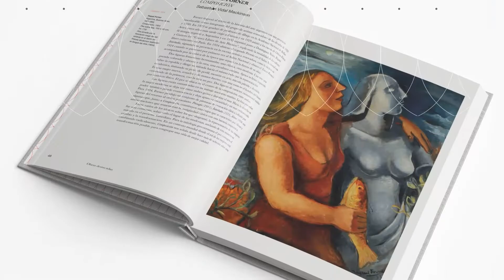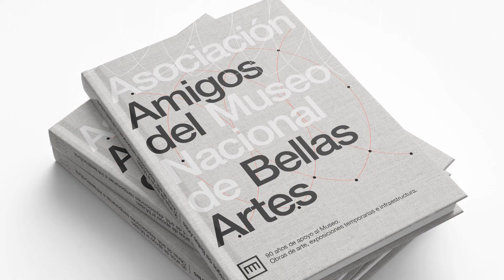[90 aniversario] Encuentro con maestros del arte en AuditorioVirtual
Por primera vez, y en el marco de los festejos de los 90 años de Amigos del Bellas Artes, los tres profesores de la carrera corta de Historia General del Arte conversaran sobre sus visiones acerca de la cultura visual, el arte, los grandes maestros y los acontecimientos culturales más relevantes desde la antigüedad hasta nuestros días. Un encuentro imperdible para conocer detalles y anécdotas de algunos momentos únicos de la Historia del Arte.
Participan:
Miguel Ángel Muñoz, docente de arte clásico
Santiago Erausquin, docente de arte moderno
Valeria Stefanini, docente de arte contemporáneo
Modera: Susana Smulevici, Directora de la Carrera Corta de Historia del Arte y cursos complementarios

Esta actividad se realiza en el marco del 90 aniversario de Amigos del Bellas Artes.